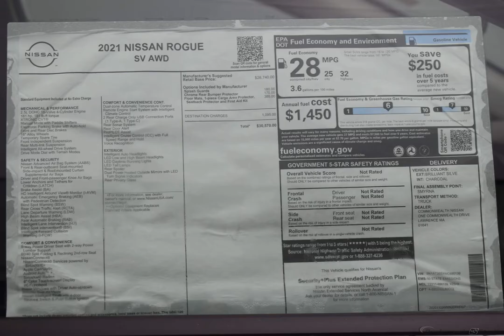2021 Brilliant Silver Metallic Nissan Rogue 4D Sport Utility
New 2021 Brilliant Silver Metallic Nissan Rogue 4D Sport Utility SV Charcoal
Discounted Price includes: $500 - Nissan Customer Cash - National. Exp. 03/01/2021   AWD.

Factory MSRP: $30,570 $1,287 off MSRP! 2021 Nissan Rogue SV Brilliant Silver Metallic CVT with Xtronic 2.5L I4 DOHC 16V

25/32 City/Highway MPG
Options And Features: